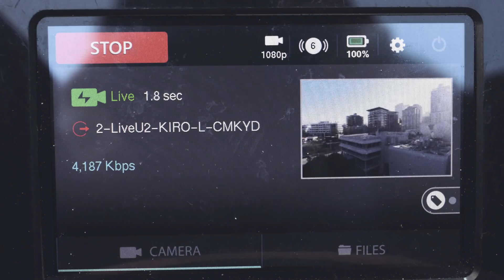Introducing: LIVE DECK (Autel Robotics)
The Autel Robotics Live Deck is a wireless video output accessory for use with EVO. Quickly pair any existing EVO remote with a single button to gain access to multiple video outputs such as HDMI, USB and Ethernet. Live Deck transmits full 1080p HD video at 60fps up to 7km away, allowing you to stream live video at strategic monitoring and command locations. Live Deck connects to a standard TV, computer (Windows or Mac OS) and compatible iOS and Android devices. A great solution for situational awareness on a job site, rescue operation, commercial video shoot, or broadcast production.

Autel Robotics is based outside Seattle, WA with best in class 7-days-a-week customer support.